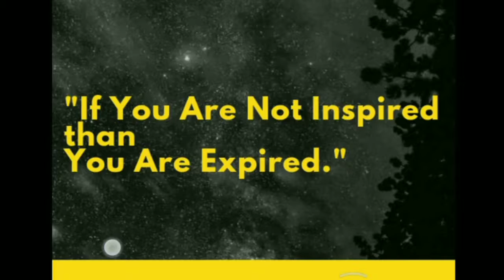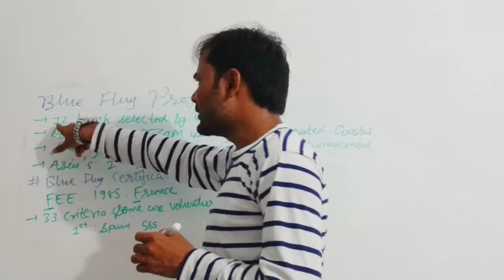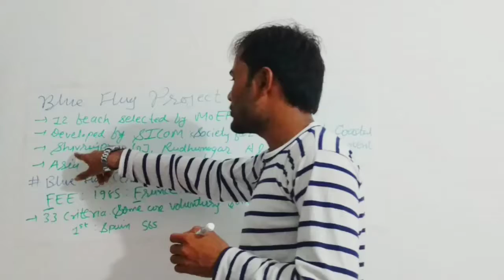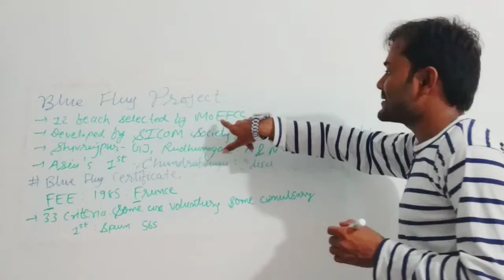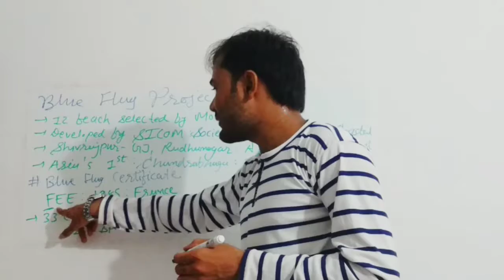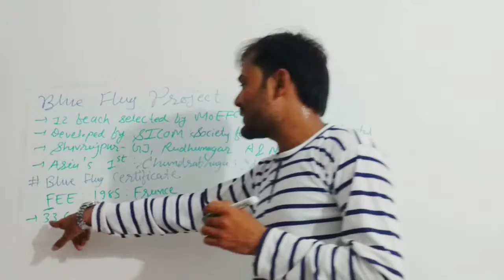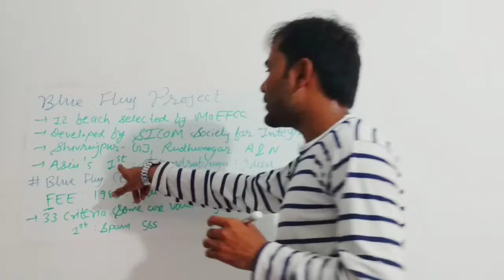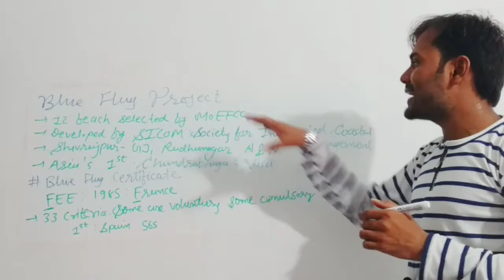Blue flag project Blue flag beach india Blue flag beach Blue flag certificate What is blue flag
Blue flag project  Blue flag beach india  Blue flag beach  Blue flag certificate What is blue flag certificate?
Odisa's chandrabhaga beach
India's 12 beach selected